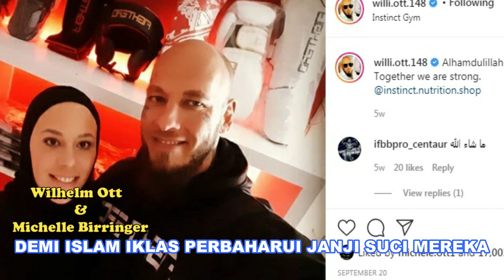SEMPURNAKAN ISLAM, MUALAF PETARUNG MMA WILHELM OTT MANTAP MENIKAH LAGI SAMA ISTRINYA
MUALAF WILHELM OTT DAN ISTRINYA MENIKAH LAGI SECARA ISLAM